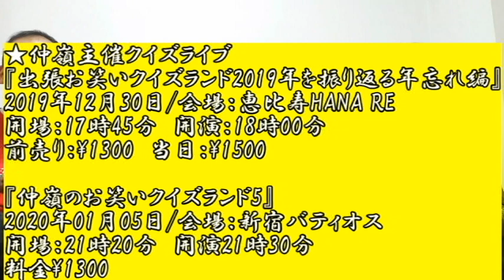【動画でお笑いを学ぼう】ストイックお笑い塾 第十四話『地獄のお笑いクイズランド』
平井“ファラオ”光(馬鹿よ貴方は)、仲嶺巧(三日月マンハッタン)、ちぇく田(きのこのサラダ)の3人が真剣にダメ出しも交えながら様々なお笑いを追求していく番組。

第十四話は特別編。『水曜日のダウンタウン』のお笑いクイズ企画でクイズ作家もやっている仲嶺による地獄のプレッシャーお笑いクイズ。追い詰められたときにいかに頭を働かせられるかの修行。

★仲嶺主催クイズライブ
『出張お笑いクイズランド2019年を振り返る年忘れ編』
2019年12月30日（月）
会場：恵比寿HANA RE
開場：17:45　開演18:00（1時間予定）
前売り：¥1300　当日：¥1500
※お客様皆さんでクイズを楽しむライブです。

『仲嶺のお笑いクイズランド5』
2020年01月05日(日)
会場：新宿バティオス
開場：21:20　開演：21:45
料金：¥1300
出演者：【MC】三日月マンハッタン仲嶺【出演】インデペンデンスデイ久保田／三福エンターテイメント／他

・THE MANZAI2014ファイナリスト
・M1グランプリ2015ファイナリスト
・アメトーーク！、ダウンタウンDX、めちゃイケなど

・THE MANZAI2013、2014認定漫才師
・2012年ABCお笑い新人グランプリ 4位
・アメトーーク！、水曜日のダウンタウンなど

・？？？？？？？（この世で一番面白いという噂も）